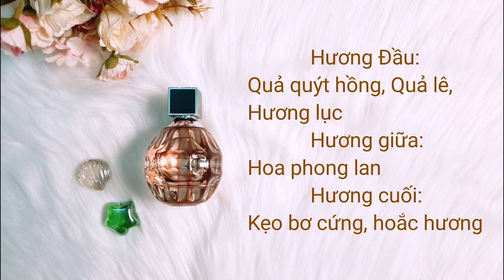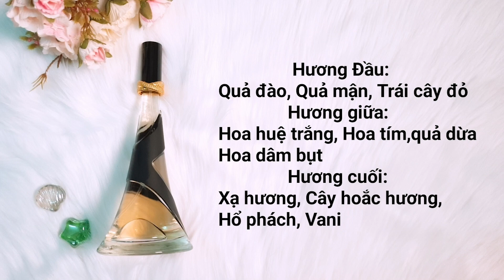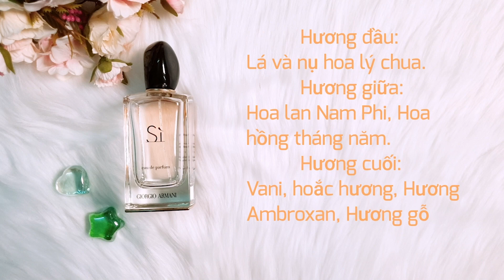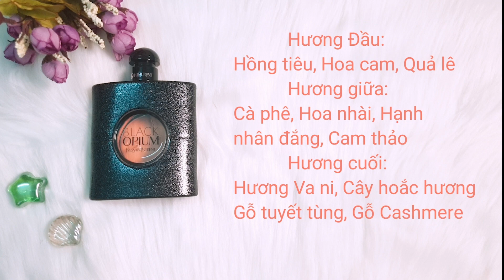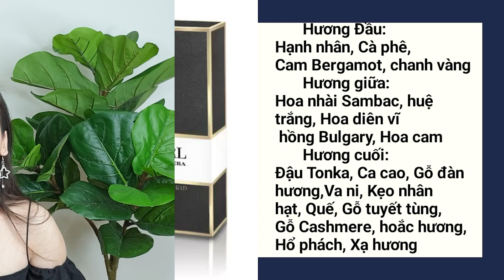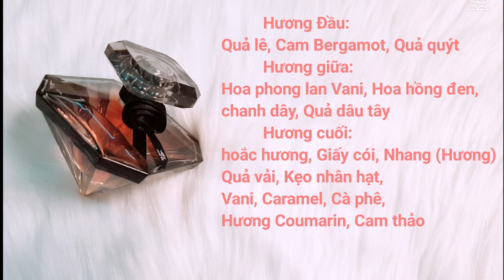Những Mùi Hương Sexy Khó Cưỡng!!! Sexy Perfumes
Cảm ơn các bạn đã theo dõi video. Chúc cả nhà 1 mùa giáng sinh vui vẻ bên gia đình và bạn bè. Love you all!!!

Những dòng nước hoa mình đề cập:

7. "Jimmy Choo" by Jimmy Choo. 0:25s

6. "Reb'l Fleur"  Rihanna. 2:20s

5. "Sì"  Giorgio Armani   3:58s

4. "Intense Cafe" Montale  5:41s

3. "Black Opium" EDP YSL  6:57s

2. "Good Girl" Carolina Herrera  9:27s

1. "Tresor La Nuit" Lancome.  11:16s